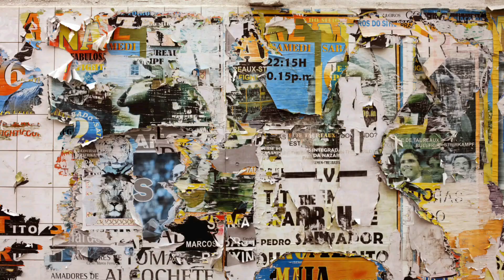Brotherhood Won in a Football match ( Episode -2)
Musician: @iksonmusic